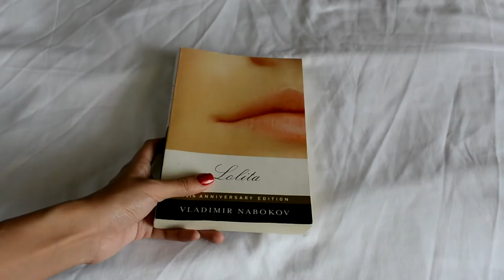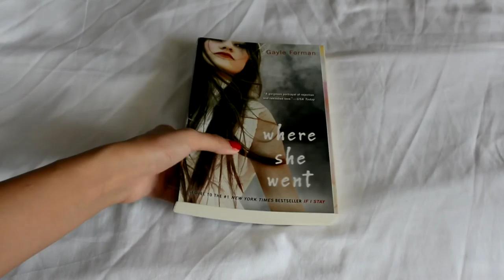summer book bucket list | sabrina machado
aso - her garden

Good Vibes,
Sabrina ☼